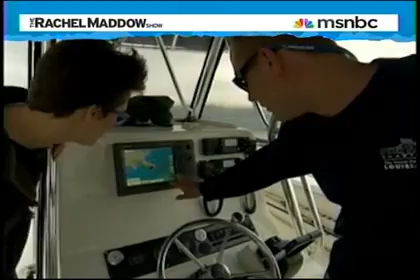Deepwater Horizon - May 3, 2010 - Maddow - BP oil disaster